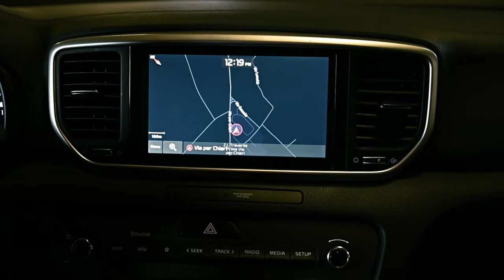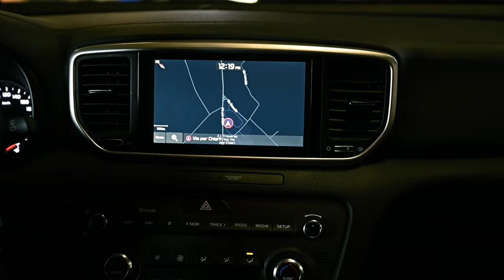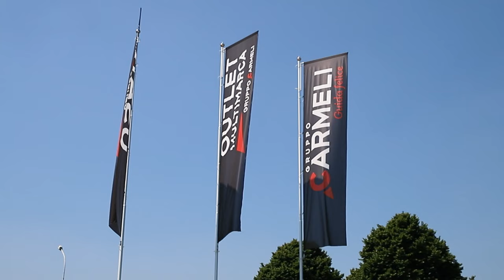Outlet Multimarca: un assortimento IN PRONTA CONSEGNA mai visto prima - Gruppo Carmeli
Un assortimento senza precedenti: Giannicola e Matteo presentano alcune delle mille occasioni del nostro Outlet Multimarca!

Una gamma ampia e per tutti i gusti, da Seat Leon e Ibiza, a BMW Serie 1 e Volkswagen Golf, passando per Kia Sportage, KIa Ceed, Alfa Romeo Stelvio e Mercedes-Benz Classe B.

Tutto rigorosamente 100% certificato, 100% garantito e IN PRONTA CONSEGNA.

Video e montaggio a cura di: Gloria Perdomini e Mirko Merlo